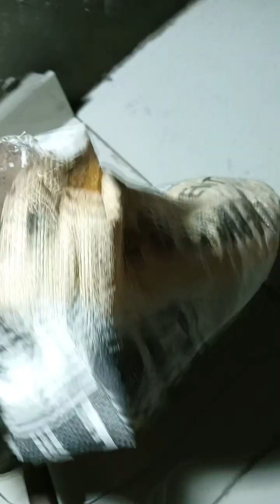tafan glass||tafan glass door design||punjab workout vlog||working vlog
tafan door glass
tafan glass door design
tafan glass door design room
room tafan glass door